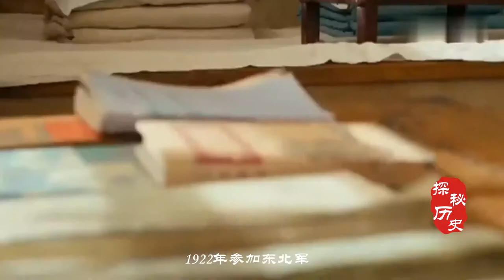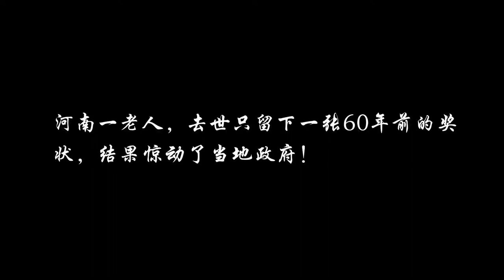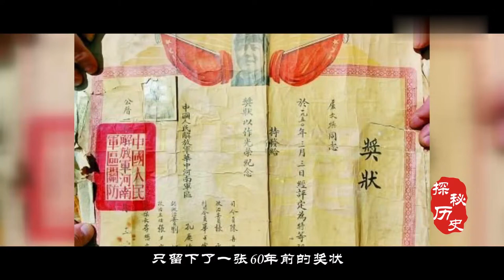最后一位开国上将逝世，曾是张学良副官，自己回顾一生只做3件事